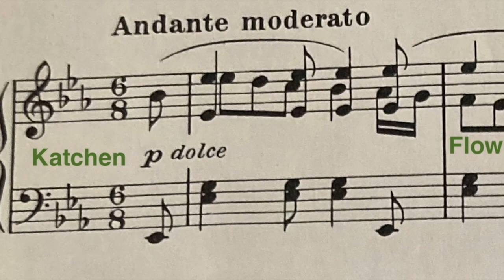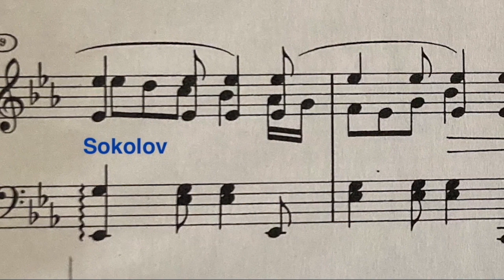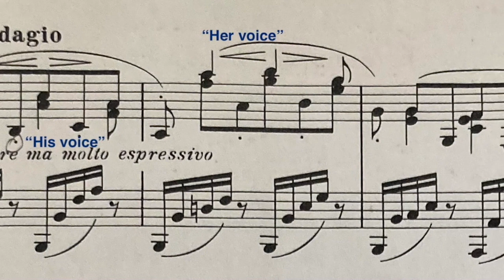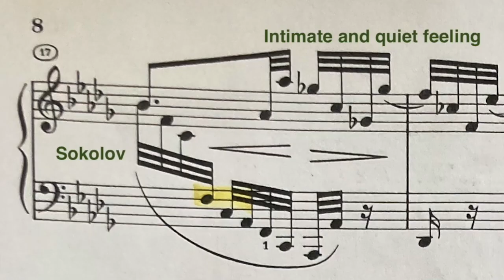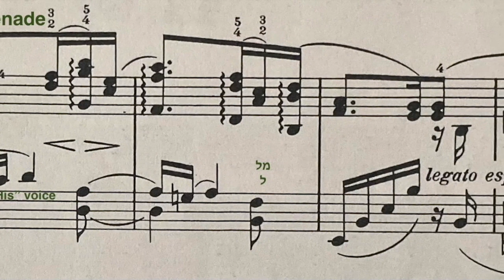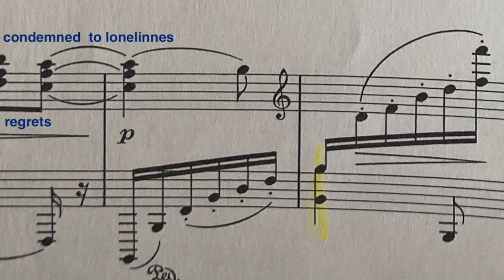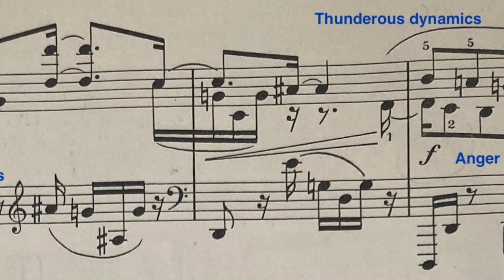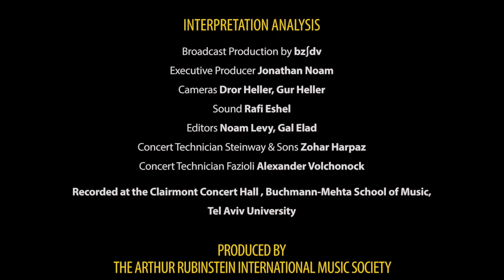The 16th Arthur Rubinstein International piano competition - Interpretation analysis with Tal Samnon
The 16th Arthur Rubinstein International piano master competition - Interpretation analysis with Tal - Haim Samnon. Johannes
Brahms - Three intermezzi Op. 117.
With Giorgi Gigashvili
חקר ביצועים בהנחיית טל חיים סמנון כחלק מתחרות ארתור רובינשטיין הבינלאומית לפסנתר

ברהמס- שלושה אינטרמצי אופוס 117